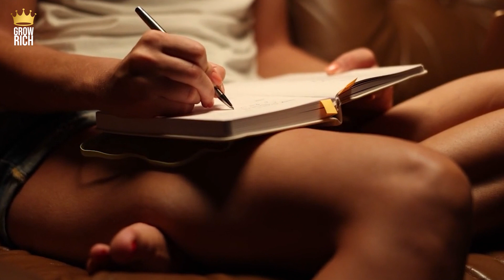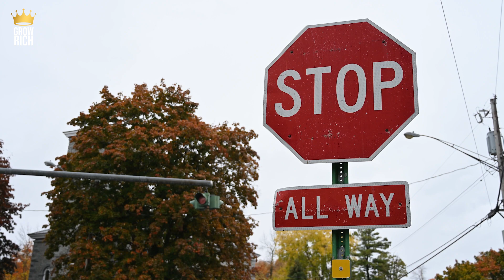FROM FAILURE TO TRIUMPH: TURNING SETBACKS INTO COMEBACKS | Best Motivational Video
Get ready for a riveting journey. This video unravels the science of bouncing back from life's most challenging setbacks, offering real-world examples of remarkable individuals who transformed adversity into victory. Let's dive in together and discover how you can do the same in your own life.
At Grow Rich, we empower aspiring millionaires to unlock their full potential and achieve financial success. We believe that with the right mindset and tools, anyone can turn their dreams into reality and create lasting wealth. Our mission is to provide our members with the resources and support needed to cultivate a prosperous future. Join us on this journey to financial freedom and start growing your wealth today.
Credits:
Image by Stockgiu on Freepik